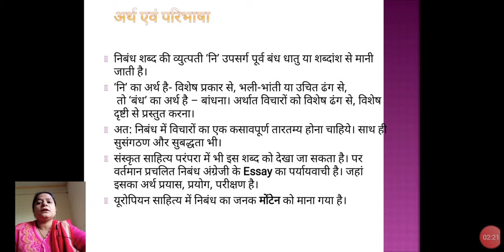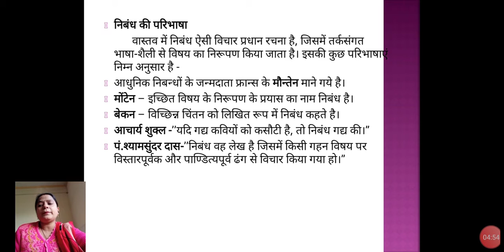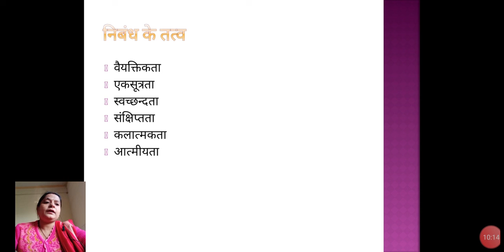निबंध पार्ट1 BA 3RD YEAR BY GARIMA